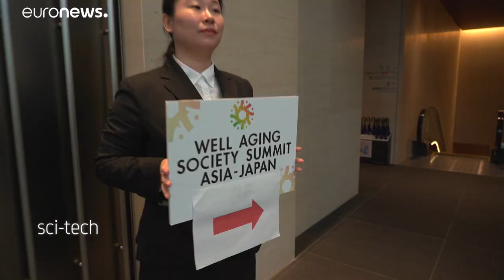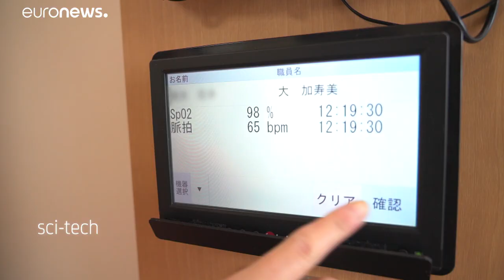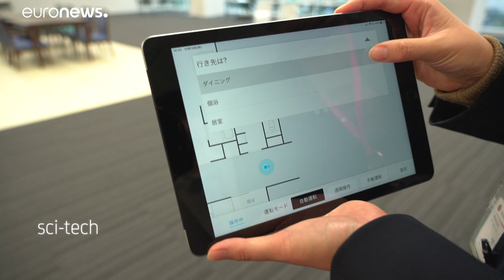Japan's technology leads the way in caring for the elderly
A digital care system has been the centrepiece of the Japanese strategy in looking after its ageing population. Medical data and technology are merged together to create more efficient healthcare.…